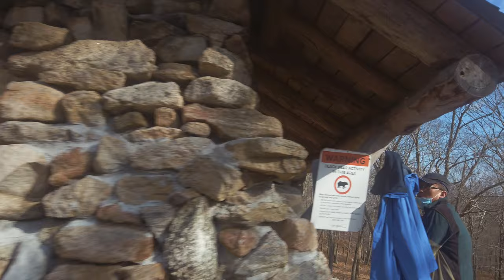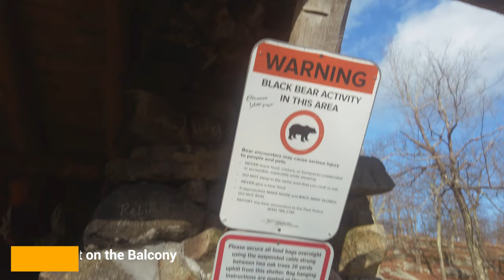[4K] Harriman State Park Hiking, Lake Skannatati to Fingerboard Shelter, Ramapo-Dunderberg Trail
저희가 갔던 코스는 Lake Skannatati - Arden-Surebridge Trail (A-SB) (red triangle on white) - Times Square - Ramapo-Dunderberg Trail (red dot on white) - Fingerboard Shelter - Hurst Trail (Blue) - Woods Road - Arden-Surebridge Trail (A-SB) (red triangle on white) - Lake Skannatati 로 약 6.4 마일 정도 거리 입니다.

Fingerboard Shelter는 곰들이 자주 출몰하는 Shelter로 2018년에는 직접 2마리의 곰과 마주쳤던 영상을 올리기도 했습니다.

해리먼 주립 공원은 뉴욕 주에서 두 번째로 큰 주립 공원입니다. 뉴욕시에서 북쪽으로 30 마일 떨어진 록랜드와 오렌지 카운티에 위치한 200 마일 이상의 하이킹 코스가있는 등산객들을위한 안식처입니다.

Edward Harriman and Mary Averell Harriman owned 30,000 acres (120 km2) in Arden, New York as part of their estate. They opposed the state's decision to build a prison at Bear Mountain and wanted to donate some of their land to the state in order to build a park. A year after the death of her husband in 1909, Mary Harriman proposed to Governor Charles Evans Hughes that she would donate 10,000 acres (40 km2) of land and $1 million for the creation of a new state park. As part of the deal, the state would do away with the plan to build the prison, appropriate an additional $2.5 million to acquire additional land and construct park facilities. The Palisades Interstate Park Commission would have its authority extended north into the Ramapo Mountains and the Hudson Highlands, and New Jersey would also contribute an amount of money deemed reasonable by the Commission. The state agreed and on October 29, 1910, W. Averell Harriman presented a deed for the land and a million-dollar check to the Commission.

Lake Kanawauke
In 1913, Major William A. Welch started construction on the road from Bear Mountain to Sloatsburg, known today as the Seven Lakes Drive. In 1962 a new road from the Southfields section of Tuxedo to Kanawake Circle was opened. There were also numerous other roads completed around Bear Mountain and Dunderberg Mountain in order to make it easier for people to reach the new park. In addition, there was steamboat service from Manhattan offering round-trip tickets for 85 cents for adults and 45 cents for children.

The park received a large influx of free labor during the Great Depression. The Civilian Conservation Corps (CCC) offered thousands of young men work such as building roads, trails, camps and lakes. Projects completed by the CCC in the park included Pine Meadow, Wanoksink, Turkey Hill, Welch, Silvermine and Massawippa Lakes. In 1993, the World Orienteering Championships were held at Harriman State Park

The section begins at the Lake Skannatati parking area off Seven Lakes Drive. Follow the shore of Lake Skannatati north through the parking area. At the northeast end of the lake, where the Arden-Surebridge Trail (A-SB) (red triangle on white) starts to the right.

Reach Times Square, the junction of the Long Path, the A-SB Trail (red triangle on white) and the Ramapo-Dunderberg Trail (red dot on white). Turn right to Ramapo-Dunderberg Trail (red dot on white) - Fingerboard Shelter - Hurst Trail (Blue) - Woods Road - Arden-Surebridge Trail (A-SB) (red triangle on white) will take you to the Lake Skannatati parking where you started.

The total length is about 6.4 miles.

The Lake Skannatati parking is filled up very quickly and they do not allow parking along the Seven Lakes Drive since COVID-19 pandemic, you have to be there early (before 8:30 AM to be safe) find the parking spot.

I used the following products to take this video:

DJI Mavic Mini Combo - Drone FlyCam Quadcopter UAV with 2.7K Camera 3-Axis Gimbal GPS 30min Flight Time, less than 0.55lbs, Gray

Skyreat ND Filters Set for DJI Mavic Mini Accessories,6 Pack-(CPL, UV, ND8, ND16, ND32, ND64)

DJI Osmo Pocket - Handheld 3-Axis Gimbal Stabilizer with integrated Camera 12 MP 1/2.3” CMOS 4K Video, Attachable to Smartphone, Android, iPhone, Black

DJI OSMO Pocket Part 13 - Expansion Kit

DJI Osmo Pocket Part 1 Extension Stick Rod - CP.OS.00000003.01

DSTE Replacement for WG08 Pocket Extension Rod Charging Case Battery Charger Fast Charging Portable Power Bank 5200mAh Compatible DJI OSMO Pocket Camera

PolarPro Cinema Series Filter 3-Pack - Shutter Collection for DJI Osmo Pocket

PolarPro Cinema Series Filter 4-Pack - Limited Collection for Osmo Pocket, PP-Pckt-CS-LTD

Osmo Pocket Backpack Mount Backpack Strap Knapsack Shoulder Mount with Extended Border Compatible with DJI Osmo Pocket

GEEKOTO 58” Ultra Compact Lightweight Aluminum Tripod with 360° Panorama Ball Head for DSLR, Monopod, Tripod for OSMO, Ideal for Vlog, Travel and Work